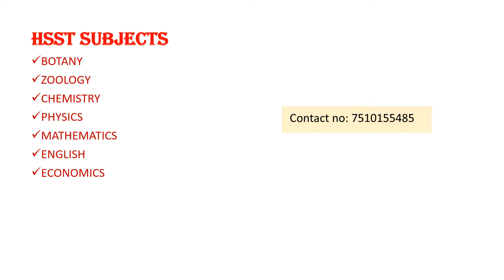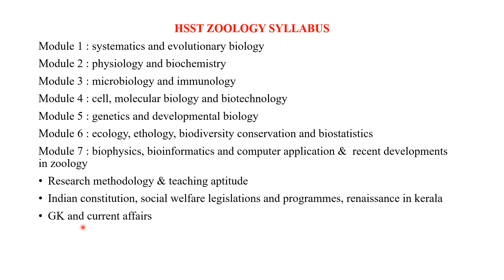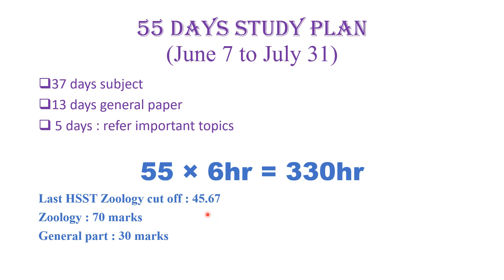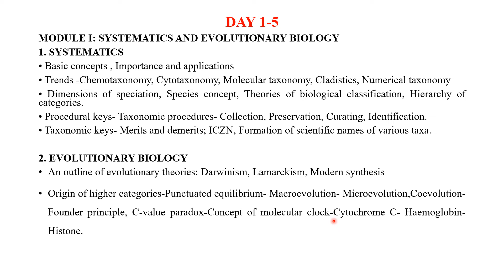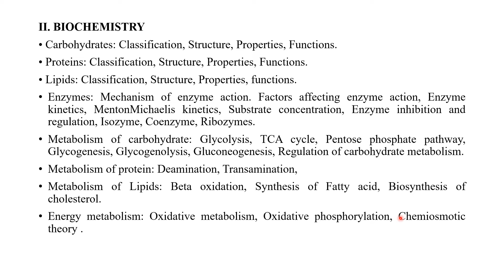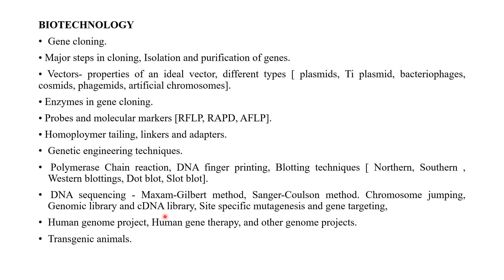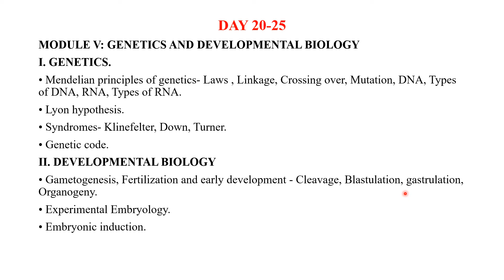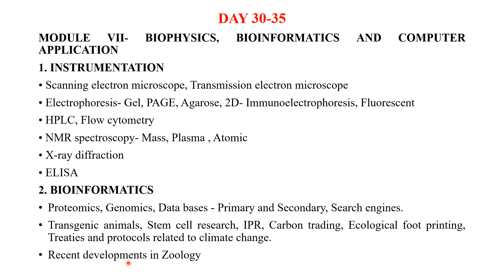HSST ZOOLOGY-STUDY PLAN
SUBJECTS:-
PHYSICS
CHEMISTRY
MATHS
BOTANY
ZOOLOGY
ENGLISH
ECONOMICS
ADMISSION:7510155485